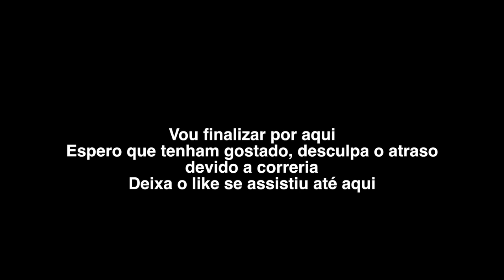Vida de Bodybuilder - Diário #121 - Páscoa na Casa da Holly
Camiseta No Steroids Yes Pancakes!